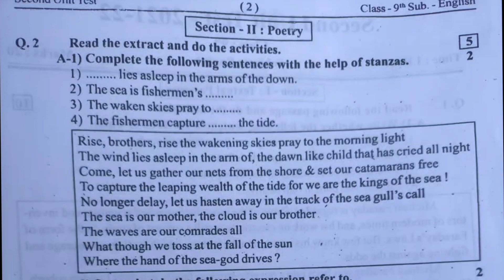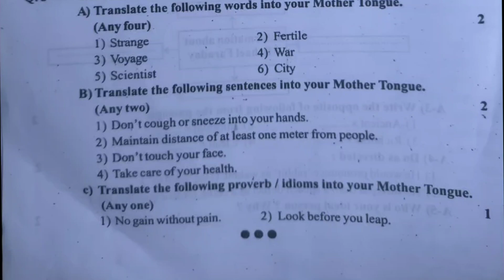9th English second unit test paper 9वी इंग्लिश घटक चाचणी क्रं दोन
class 9th second unit test paper
second unit test paper class 9th
9th class 2nd unit test paper
9th class 2nd unit test paper
9th class 2nd unit test paper
English subject second unit test paper
iyatta navvi English dwitiya ghatak
vishay English
English bitiya ghatak chashni vyapari tanavi
navavi english dvity ghatak chachni paper
dvity ghatak chachni paper eyyta navavi vishay English
english paper iyatta navvi second unit test
9vi dvity ghatak chachni paper